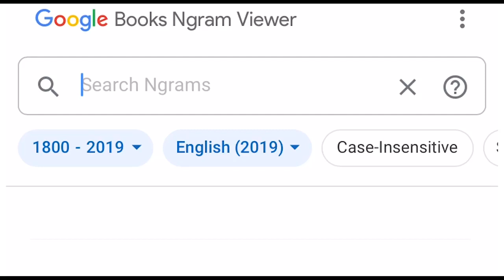The Rock in 1800s